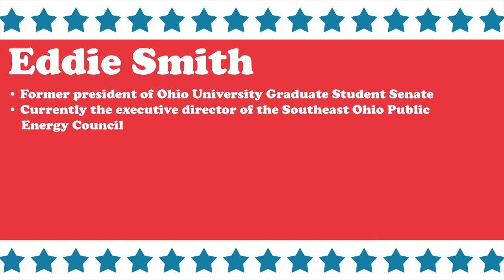Who is running for Athens Township Trustee?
The race is on for Athens Township Trustee. Meet the candidates.